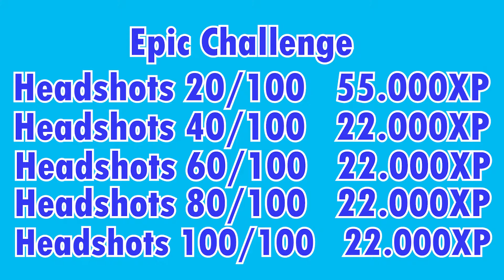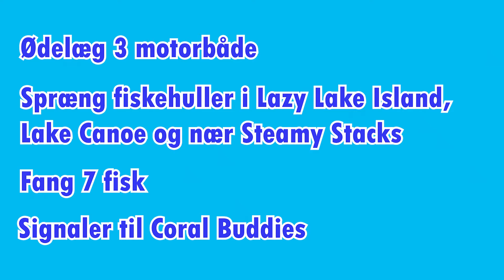Challenges sæson 5 uge 6 - Dansk Fortnite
Ugens challenges oversat til dansk